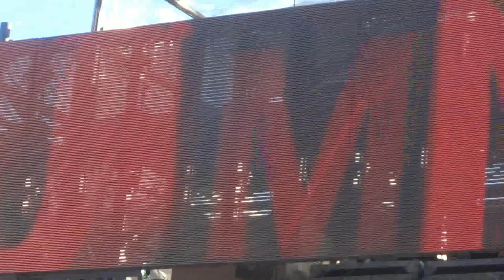Coca Cola Summer Festival Roma 2014 - Palco a Piazza del Popolo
L'enorme palco musicale del Coca Cola Summer Festival 2014 a Piazza del popolo di Roma.